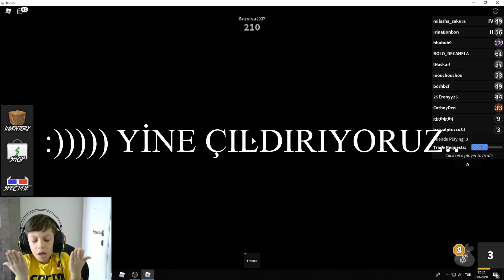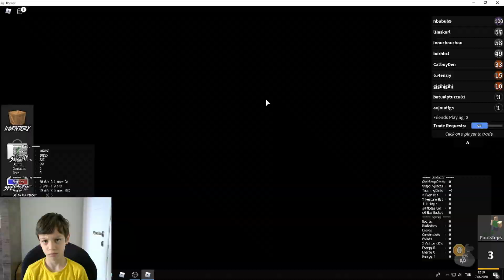ROBLOX - Murder Mystery 2 !!! ÇILDIRDIM RESMEN...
Batu Alp Roblox - Murder Mystery 2 oynadı Murderer olmak istiyor ama bir türlü olamadı. Batu Alp sizce Sheriff olup katili yakalayabildi mi?